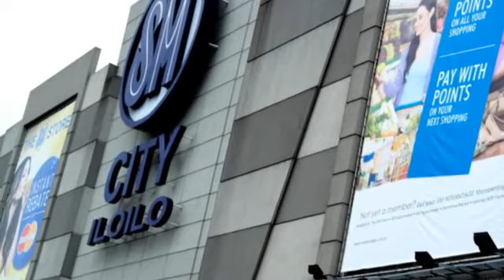Iloilo ang banwa ko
"Iloilo ang Banwa ko ginahingadlan
Matam-is nga pulong ang akon gin mat-an"